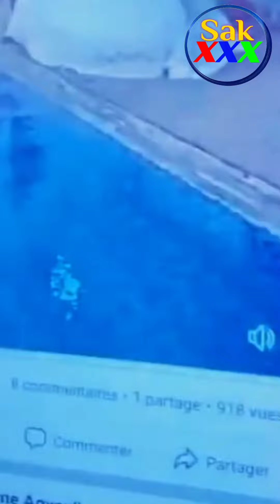Ahmed Avarkane : Les Femmes En Kabylie Rakhssith Elle Sont Toutes En Soldes 🤣😂